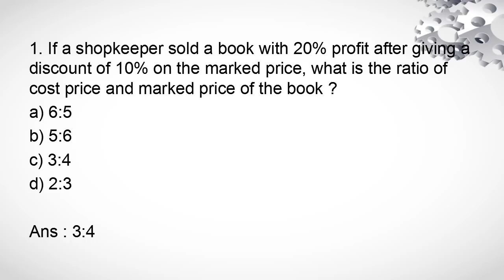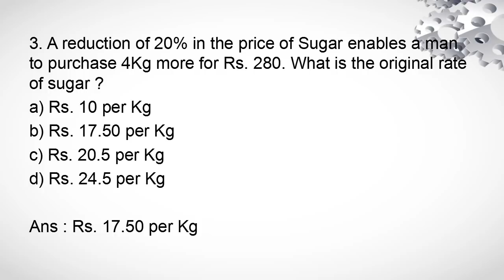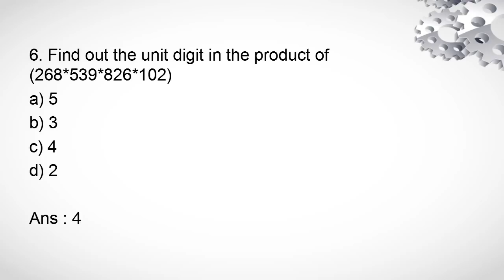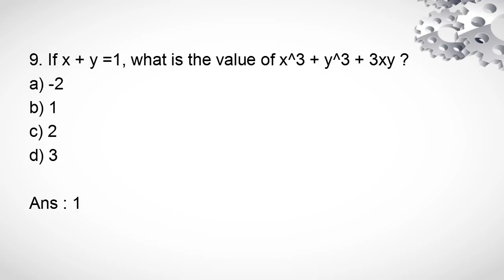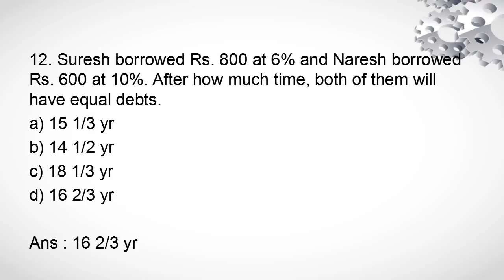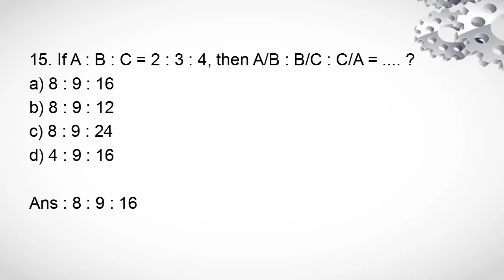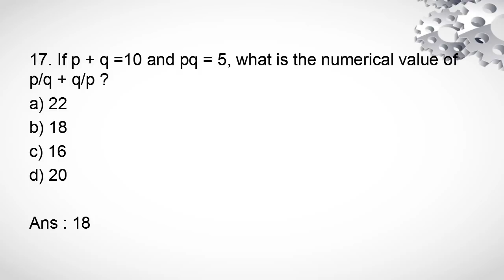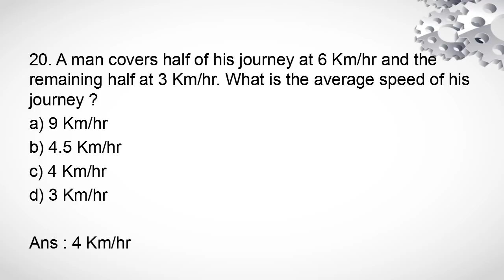Mathematics Questions Asked in OSSSC Junior Clerk Exam 2018 Part 3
In this video I have provided 20 Mathematics questions and answers of osssc junior clerk exam held on 28th jan 2018.